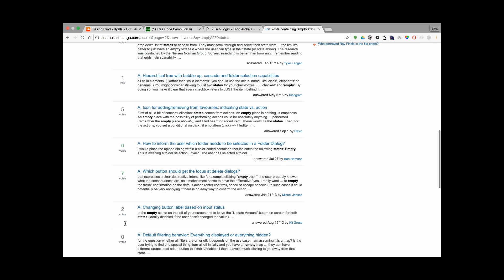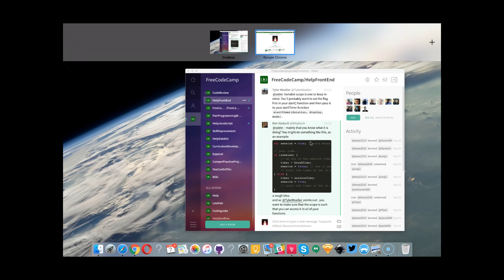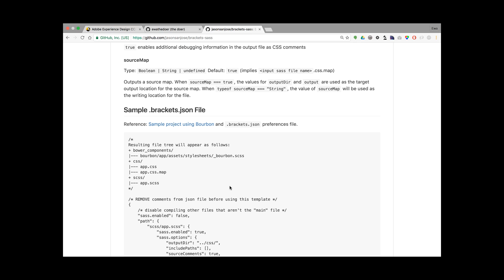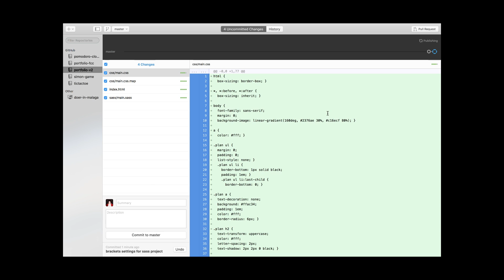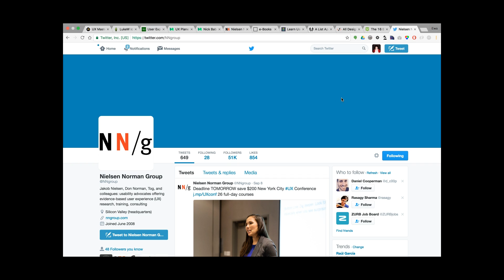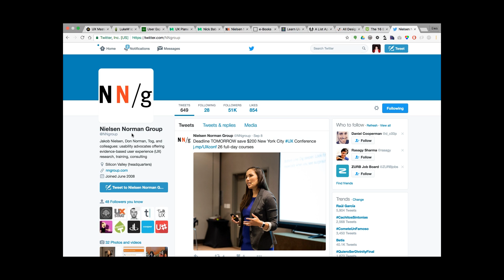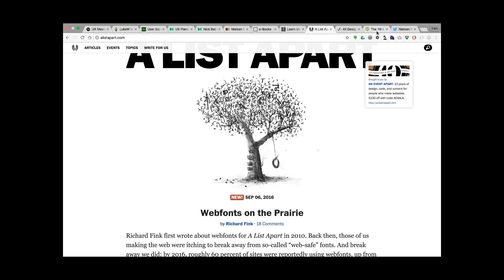Learn Design - Code Vlog {06}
Websites, books, bibles:
Don't make me think, S. Krug's book

And the movie I'd love to see. If you have free tickets close to Málaga, please share ;)